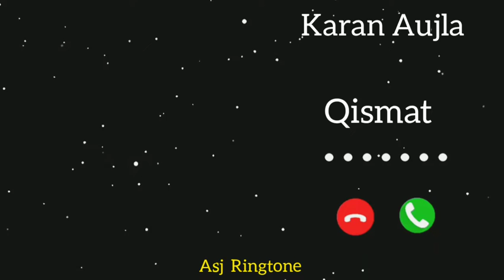Karan aujla new song ringtone||new punjabi song ringtone|| punjabi ringtone 2022